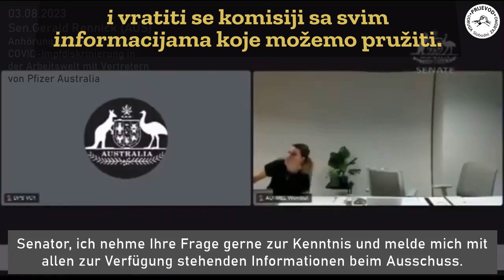Možete li objasniti mehanizam miokarditisa?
Senator Gerald Rennick ispituje u australskom senatu zaposlenike Pfizera znaju li zašto cjepivo uzrokuje miokarditis i perikarditis. Na to vrlo jasno i konkretno pitanje, koje je senator opetovano pitao, dobio je floskule, floskule i još floskula.
„Na temelju naših podataka bla bla zadržavamo snažno povjerenje u sigurnosni profil cjepiva.“
„Ali nisam vas to pitao. Pitao sam razumijete li zašto cjepivo uzrokuje miokarditis i perikarditis?“
„Pfizer je svjestan vrlo rijetkih izvještaja o miokarditisu i perikarditisu koji su privremeno povezani s cijepljenjem.“
Vrlo rijetko? Privremeno? Pa ovo je strava za slušati.
Senator opet pita – objasnite mi mehanizam zašto cjepivo uzrokuje miokarditis i perikarditis?
Očito to ne razumijete, zašto onda tvrdite da je cjepivo sigurno?
Nakon opetovanih upita i opetovanih ne-odgovora i bujice floskula, dvojica Pfizerovih jadnika su rekli da će im biti drago da uzmu pitanje i da će naknadno poslati odgovor Komisiji.
Jadno, patetično i negledljivo. Dva lažljiva mucavca.
Na njima se vidi da su krivi i da znaju što su napravili i u kakvom zločinu sudjeluju, ovo je ponašanje krivaca koji lažu sebe i druge, ali ih odaje govor tijela i zamuckivanje.
Zločin je zločin i počinitelji će kad-tad odgovarati za svoja nedjela!